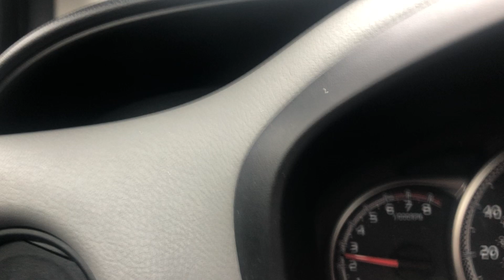De stressing my own simple way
Little short getaways